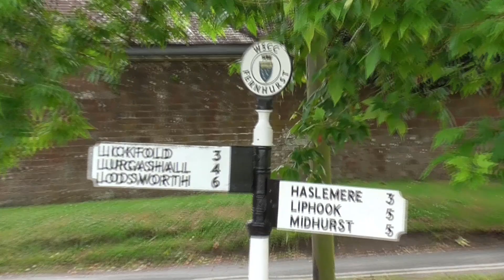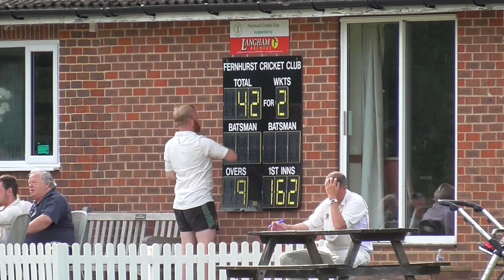I'Anson Division 1 Cricket Fernhurst 1st XI v Grayshott 1st XI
Commentary by Andy Wheble
Grayshott won this shortened match by 5 wickets.